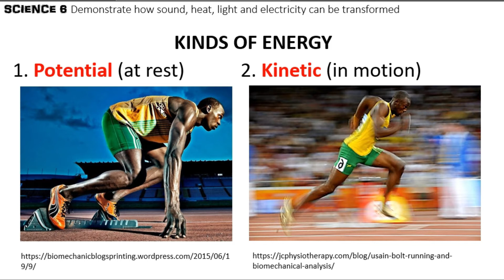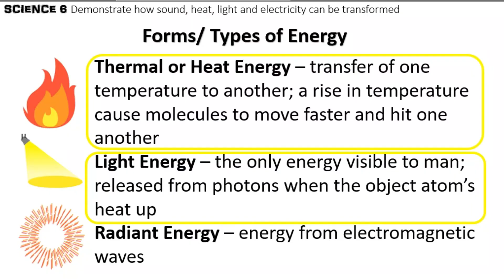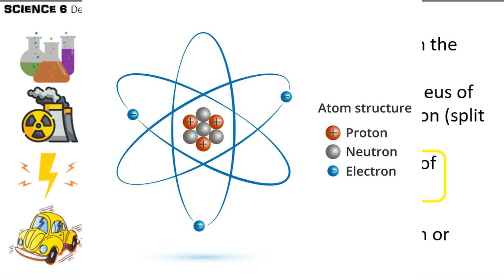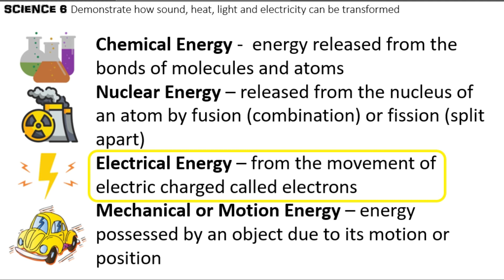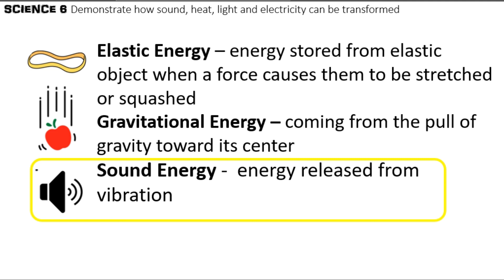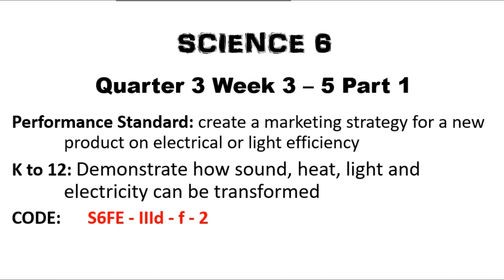Energy Transformation: Kinds and Forms of Energy - Part 1 (Taglish)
SCIENCE 6 MELC-based
Quarter 3 Week 3 - 5
K to 12: Demonstrate how sound, heat, light and electricity can be transformed (S6FE-IIId-f-2)

00:00 Intro
01:00 Kinds of Energy
02:09 Forms of Energy
04:50 Relationship of heat, light and radiant energy